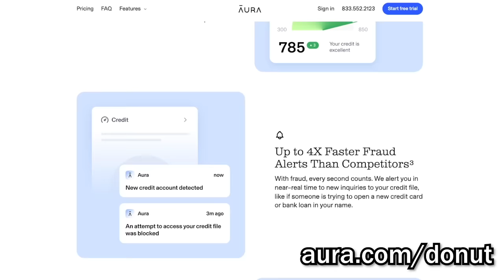AMAZING 183-Yard One Tap on Active Shooter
In this video we are going to discuss the events leading up to an officer taking down an active shooter from 183-yards away using only a read dot.

My specs:
I9-9980XE
2080TI
64 gb ram

address
Wanna send me something?
Donut Operator
20079 Stone Oak Pkwy

Equipment used
Main channel/stream camera: